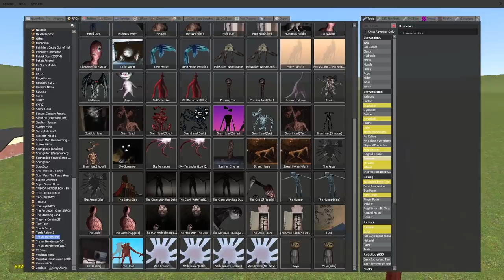TROLLS vs SIREN HEADS?! (Garry's Mod)